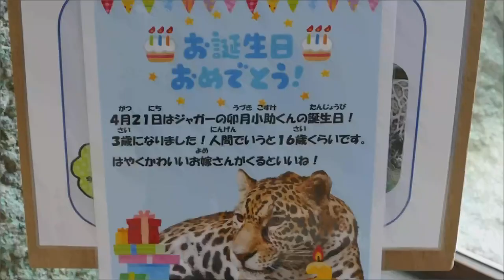2019.4.21 Jaguar ジャガー 卯月小助(3歳オス) 3歳になりました （日本平動物園）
4月21日、3歳になりました。
お嫁さん募集中。